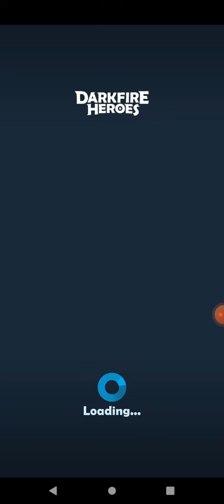Only Ranged Level 8